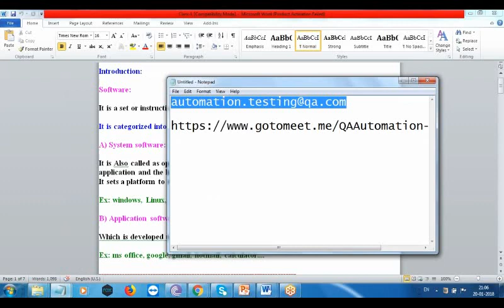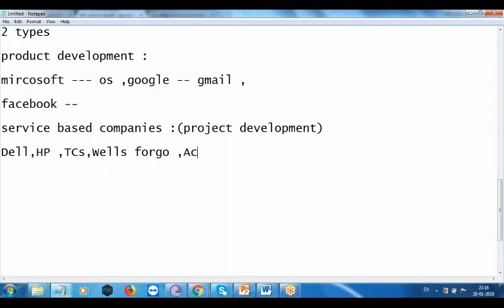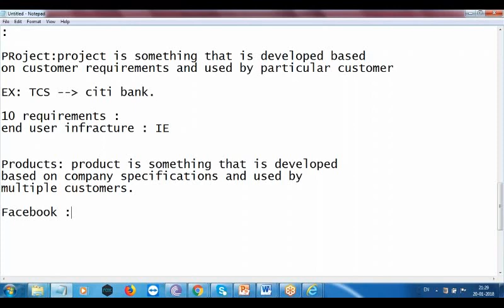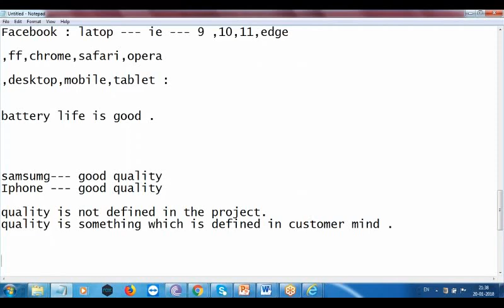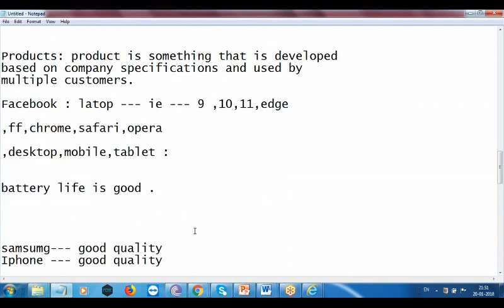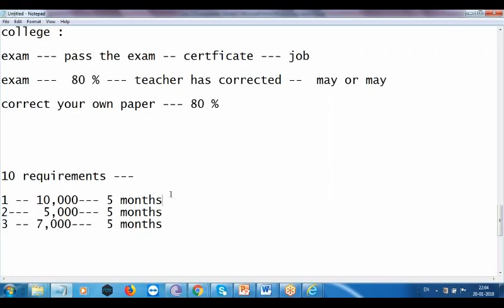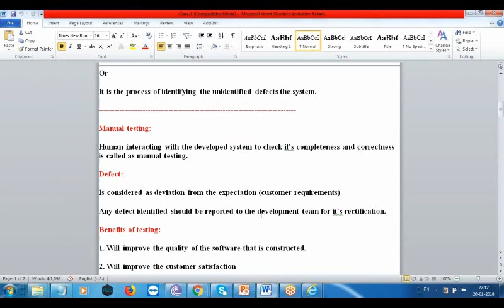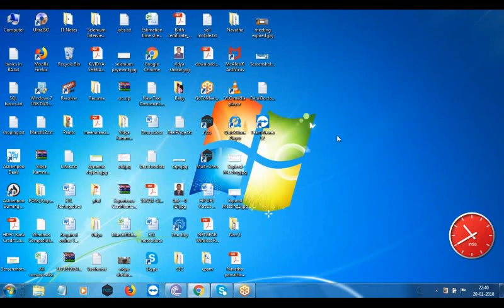Quality Assurance Training: Learn Manual and Automation Testing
Learn Manual and Automation Testing online from an experienced instructor. Get Hands-on experience on all the techniques of Manual testing and Automation Testing tool Selenium.

In this session you will learn:
 • Defect/Bugs in Software Testing
 • Quality Team Roles and Responsibilities
 • Career options available for a Test Engineer
 • Testing documentation
 • Testing Fundamentals
 • Testing Certification

What would you learn at the end of the course:
 • Learners will understand the concept of Software Testing in an easy and simple manner
 • You will learn how to understand requirement documents, plan test cases according to it and execute test plans
 • You can also learn an overview of Automation Testing and in-depth on Selenium Automation Testing Tool
 • Learn and Master the core concepts of Manual Testing
 • Work with various techniques involved in testing and various types of testing
 • Includes a mock project on the different steps involved in STLC, from the requirement document to test planning, execution, and documentation
 • Candidates will have a detailed knowledge of Selenium, an Open Source, and widely used Automation Testing Tool
 • You will understand the various types of testing like Black Box Testing, White Box Testing, and Grey Box Testing